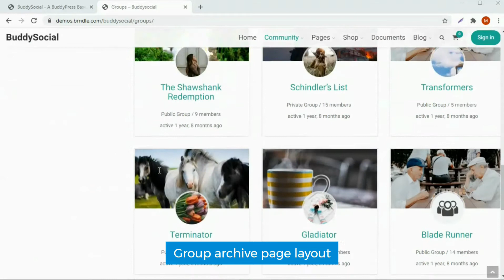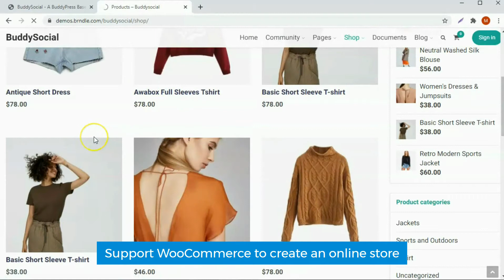BuddySocial WordPress Theme - Create Online Community, Social Networking, Forum Based Websites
Get Brndle WordPress themes With Lifetime License & Support